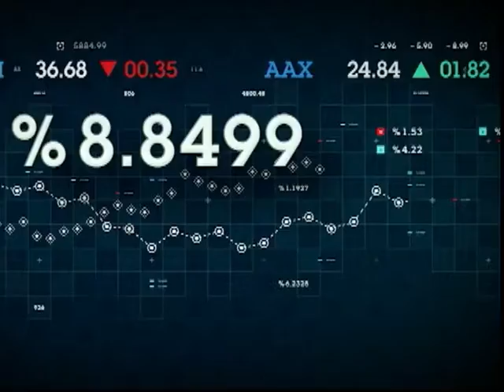World War Cheese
I don't know why I made this. It took me a while though even if it is only 1 and a half minutes.
Expect the Hellsing video soon! :)